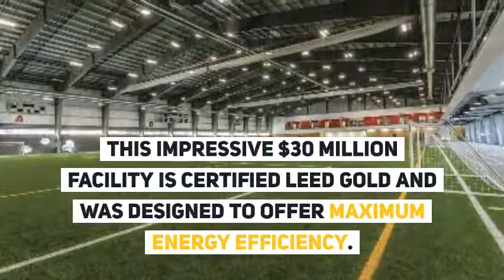Project Profile: Steel Building System brings quality and speed to new heights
In order to address a chronic shortage of indoor recreational space, the University of Winnipeg created the Axworthy Health and RecPlex. The building houses a 50.5 x 90m soccer field, a 4-lane, 60m rubberized sprint track, a gymnasium and many other bells and whistles for the sport-loving citizens of Manitoba.

When it came time to build the 15,607m2 (168,000 sq. ft.) RecPlex in January of 2013, a steel building system was chosen and by July of 2014, the RecPlex was completed.